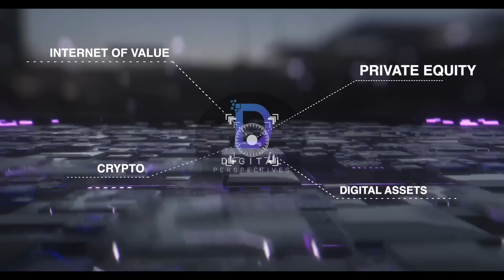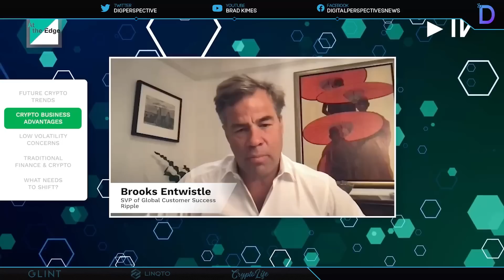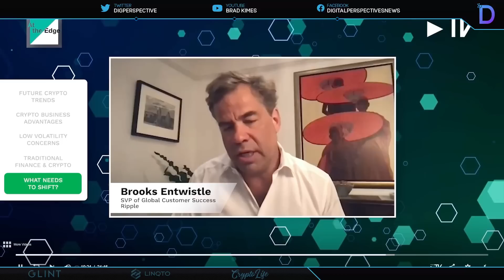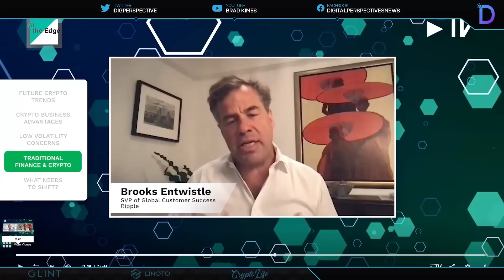Ripple/XRP-SVP/Brooks Entwhistle-RippleNet 70+ Countries-XRP In Over 40+ Countries-Tokenized Bonds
CODE:DPV50